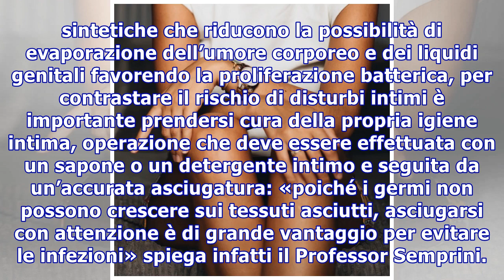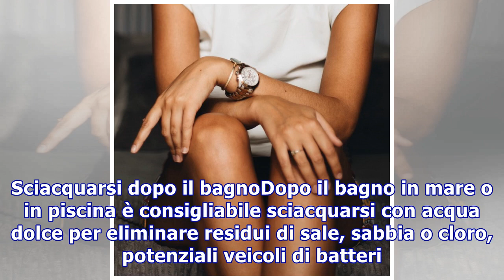Igiene intima femminile in estate: 10 consigli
Igiene intima femminile in estate: 10 consigli Come prendersi cura della salute intima femminile durante la stagione estiva? Scopri il decalogo suggerito dall'esperto Durante il periodo estivo, il caldo, l’umidità e la maggior frequenza dei rapporti sessuali possono causare un aumento delle infiamma...